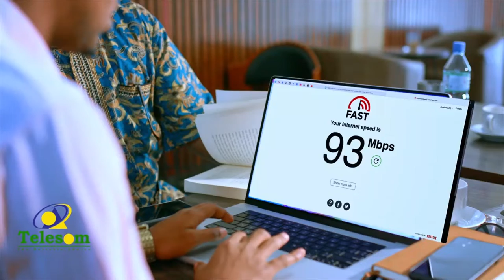Ururka Macalimiinta oo kulan la qaatay Gudida Arrimaha Bulshada ee Golaha Wakiilada JSL.